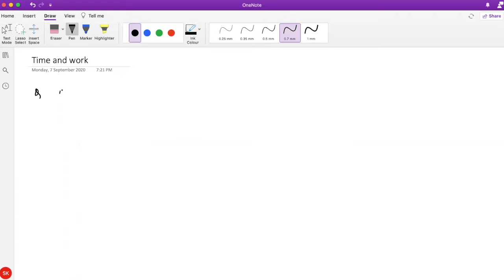Applied Maths - Quantification and Numerical Applications - Time and Work - CBSE Class 11 Maths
Let's walk through the concept of Time and Work (Quantification and Numerical Applications) from CBSE Class 11 in today's video session. Watch and learn Numerical Applications and tricks to solve the problems.

In this video, learn in detail about the tricks to solve questions related to time and work. Time and work problems of Applied Maths Class 11 are very important from the perspective of competitive exams also apart from Class 11 school CBSE exams.

Solve problems with respect to Time and Work quickly by following the tips taught in the session. Important question on Time and Work, with solutions.

By attending this session, get to know the Time and Work Chapter 5 Quantification and Numerical Applications Class 11 Applied Maths important questions with solutions.

Our goal in this session is to introduce some of the important basics and questions of Time and Work Chapter 5 Quantification and Numerical Applications Class 11 Applied Maths.

[Free] Access the session notes of Quantification and Numerical Application Notes of Time and Work, clocks, Time and Distance, Average, Mensuration + Test Papers with Important Questions and Solutions here -

This is only the free content, the entire course content comprising of detailed lectures, assignments, test series and board papers which can get you guaranteed 95% + marks can be purchased online.